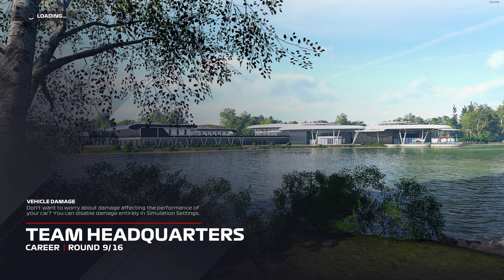F1 2021 - Career Mode #88 | 25% Race - Great Britain